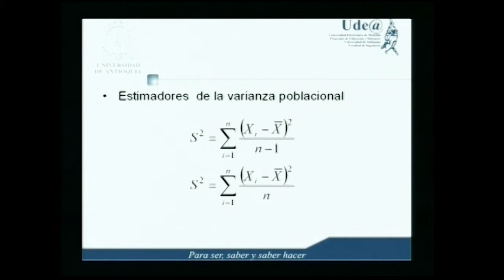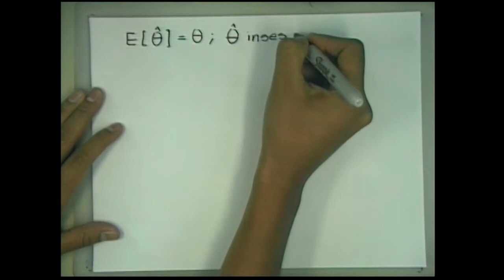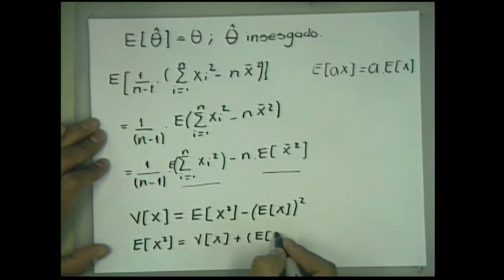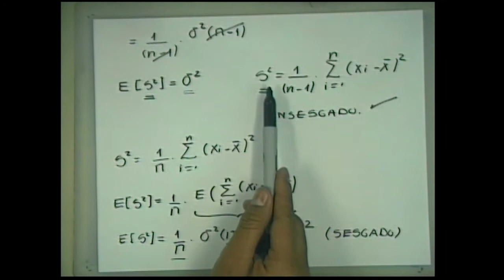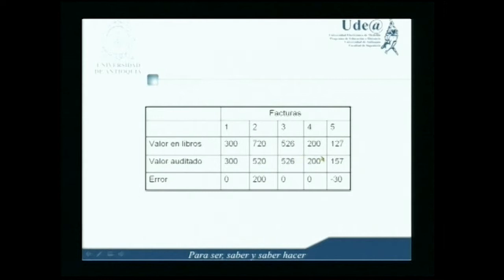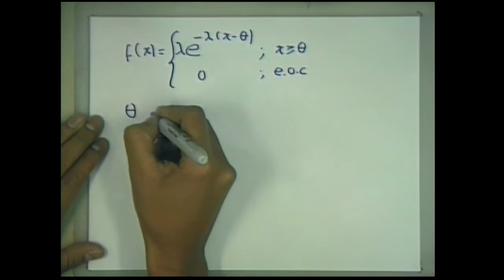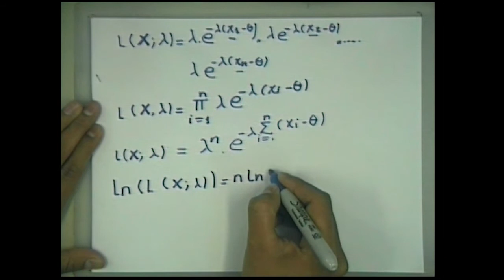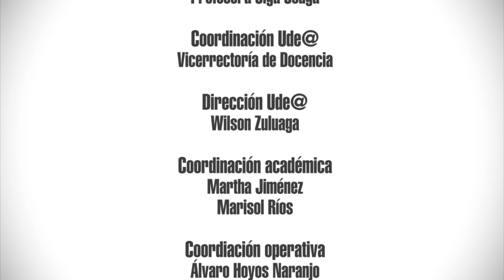12 Estimación puntual